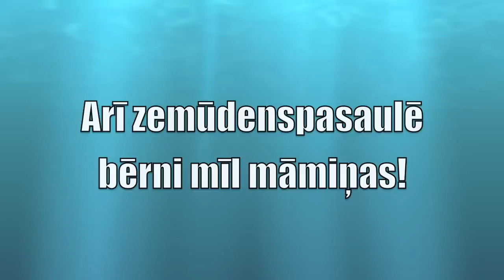Māmiņdiena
Festivālam "DEBESSmANNA - 2012" iesūtītā filma.
Autors: Einārs Sijāts.
Studija "VJC Vinda" 2012. gads.